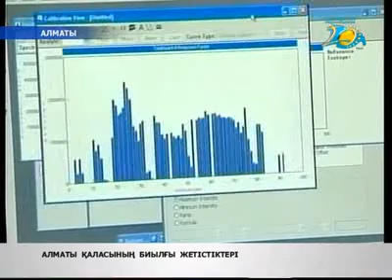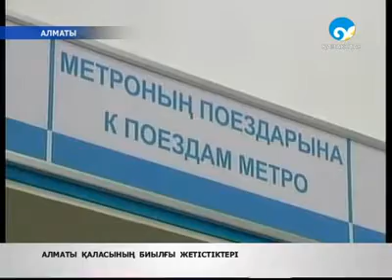Алматының жетістіктері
Еліміздің ең ірі мегаполисі - Алматы қаласында да биыл толағай табыстар молынан. Ел рухын көтерер ерен iстердi жүзеге асыру Алматы үшiн қалыпты жағдай.